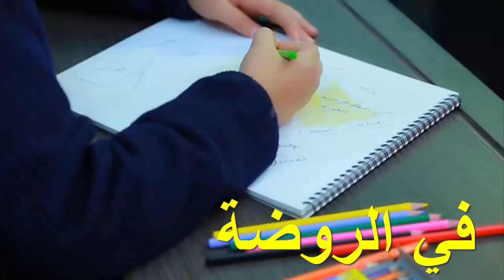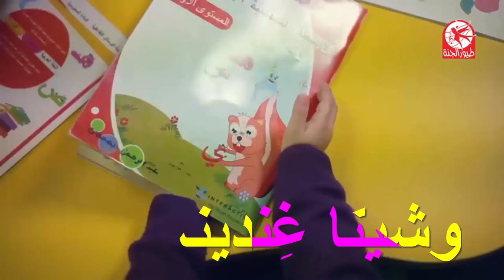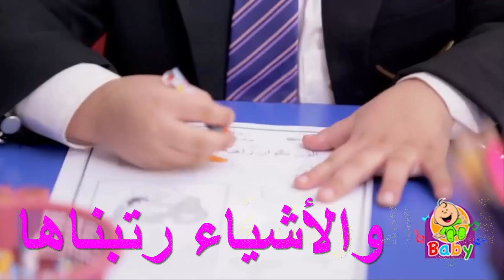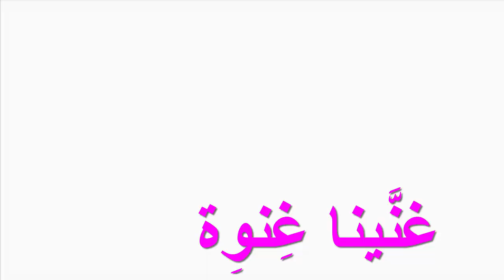nnكلمات الروضة الحلوة ليليان وجوان السيلاوي طيور الجنة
كلمات الروضة الحلوة - ليليان وجوان السيلاوي | طيور الجنة

عالروضة الحلوة
نحنا اليوم جينا
غنَّينا غِنوِة
وشبكنا ايدينا
عالروضة الحلوة
نحنا اليوم جينا
غنَّينا غِنوِة
وشبكنا ايدينا

جينا بنات وصبيان
في الروضة
فرحانين بأحلى مكان
في الروضة
جينا بنات وصبيان
في الروضة
فرحانين بأحلى مكان
في الروضة
نرسم أشكال وألوان
في الروضة
في عالروضة الحلوة
نرسم أشكال وألوان
في الروضة
في عالروضة الحلوة
هيييييي

عالروضة الحلوة
نحنا اليوم جينا
غنَّينا غِنوِة
وشبكنا ايدينا
عالروضة الحلوة
نحنا اليوم جينا
غنَّينا غِنوِة
وشبكنا ايدينا

صار عنا أحسن أصحاب
في الروضة
ونلعب سوا في الألعاب
في الروضة
في الروضة
في الروضة
أعطونا دفتر وكتاب
في الروضة
في عالروضة الحلوة
أعطونا دفتر وكتاب
في الروضة
في عالروضة الحلوة
هيييييي

عالروضة الحلوة
نحنا اليوم جينا
غنَّينا غِنوِة
وشبكنا ايدينا
عالروضة الحلوة
نحنا اليوم جينا
غنَّينا غِنوِة
وشبكنا ايدينا

نكتب حروف وأرقام
في الروضة
نتعلم أحلى كلام
في الروضة
نكتب حروف وأرقام
في الروضة
نتعلم أحلى كلام
في الروضة
نمشي نوقف بنظام
في الروضة
في عالروضة الحلوة
نمشي نوقف بنظام
في الروضة
في عالروضة الحلوة
هيييييي

عالروضة الحلوة
نحنا اليوم جينا
غنَّينا غِنوِة
وشبكنا ايدينا
عالروضة الحلوة
نحنا اليوم جينا
غنَّينا غِنوِة
وشبكنا ايدينا

والرياضة محلاها
في الروضة
والأشياء رتبناها
في الروضة
والرياضة محلاها
في الروضة
والأشياء رتبناها
في الروضة
أسعد لحظات عشناها
في الروضة
في عالروضة الحلوة
أسعد لحظات عشناها
في الروضة
في عالروضة الحلوة
هيييييي

عالروضة الحلوة
نحنا اليوم جينا
غنَّينا غِنوِة
وشبكنا ايدينا
عالروضة الحلوة
نحنا اليوم جينا
غنَّينا غِنوِة
وشبكنا ايدينا